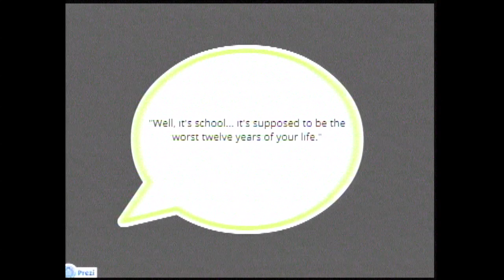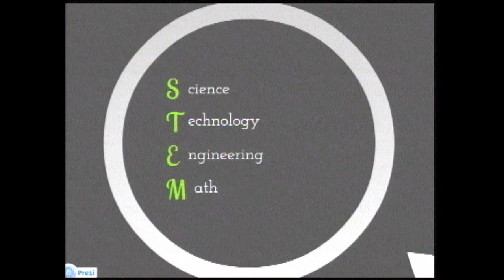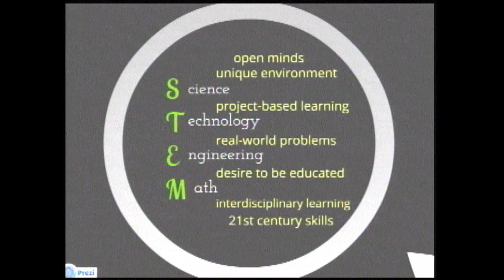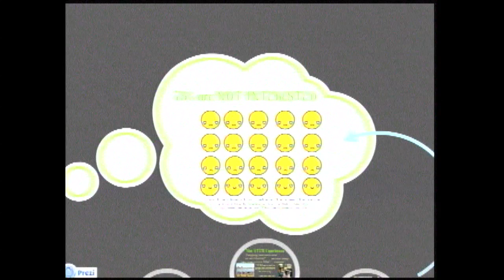STEM - Unlock Your Potential: Allison Inman and Mayim Stith at TEDxYouth@Fargo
Mayim and Allison talk about the importance of STEM (Science, Technolgoy, Engenering, and Math) education and the impact it has had on their lives.